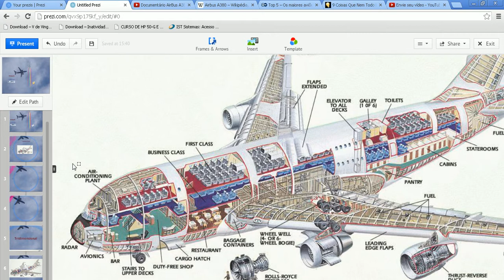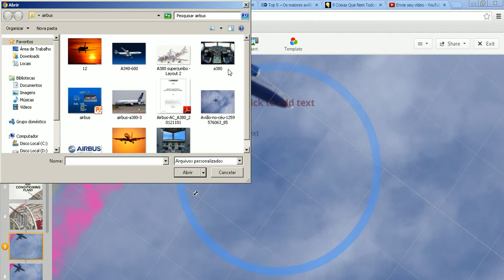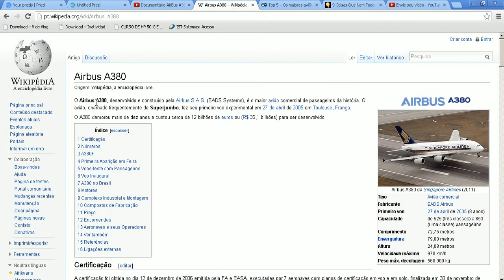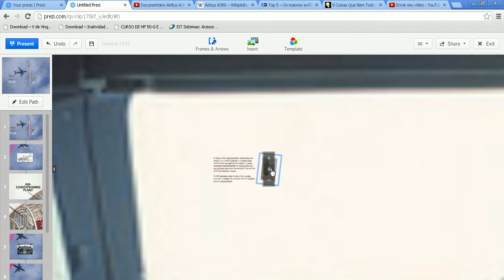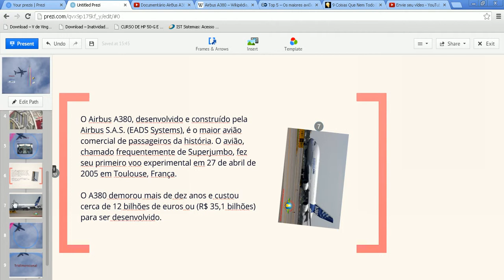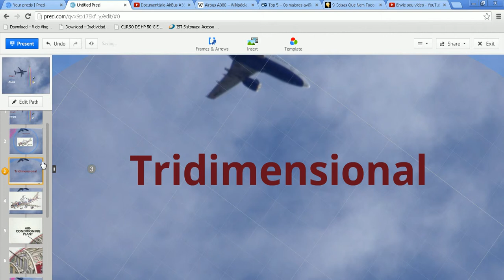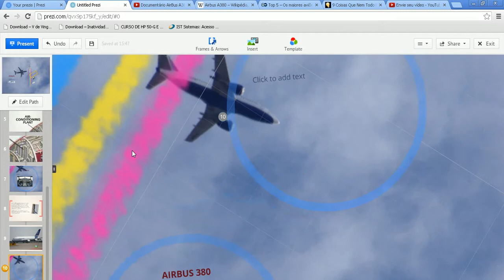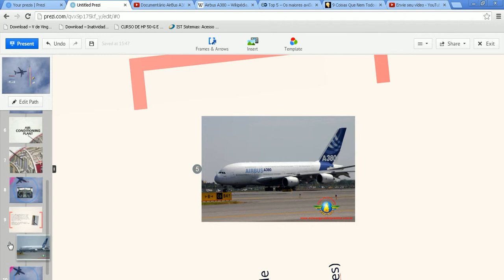Criação prezi parte 2